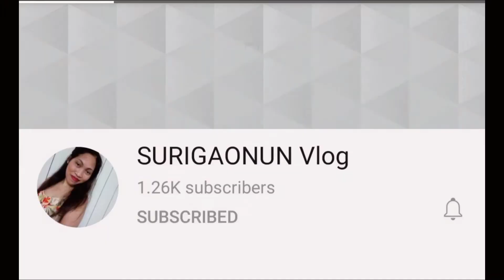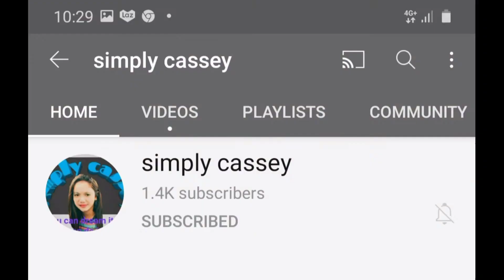pabuhat muna mga pre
pabuhat muna si brody jeje